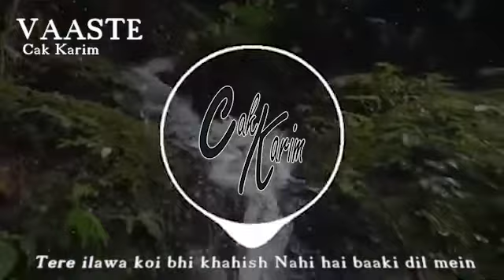DJ SLOW VAASTE INDIA REMIX REAPLOAD [KENA BLOCK]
Music DJ SLOW FULL BASS
Terimakasih telah mampir dalam channel Youtube Cak Karim,
GRATIIIIIISS!!!
Supaya saya lebih Semangat lagi untuk Membuat Conten Videonya.

Silahkan Comment Untuk saran,kritik ataupun Requesnya.